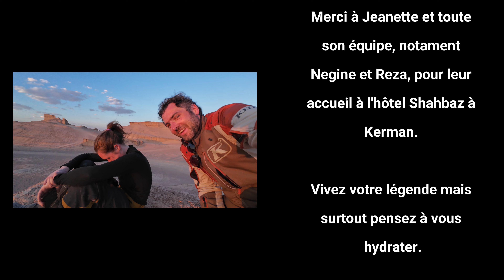ON ROULE DANS LE DÉSERT LE PLUS CHAUD DU MONDE ! 🏜️🔥 (78,2°C au sol !) • EP 12 • Malle Au Q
Bienvenue en enfer… ou presque. 🔥🏜️

Notre road trip à moto à travers l’Iran nous emmène jusqu’au désert de Lut, le lieu le plus chaud du monde. 🌡️ Avec un record de 78,2°C au sol, autant dire que ce n’est pas vraiment l’endroit idéal pour s’attarder.

Mais l’occasion est trop belle : on en profite pour s’aventurer en off-road, découvrir des paysages lunaires et repousser un peu plus les limites de ce voyage. Parce que bon, c’est pas tous les jours qu’on roule dans un des endroits les plus extrêmes de la planète !

Et autant dire que le soleil, cette fois, il nous a bien fait comprendre qui était le patron.